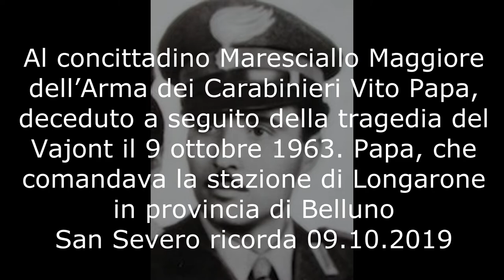San Severo intitolazione della strada comunale al Maresciallo Maggiore dei Carabinieri Vito Papa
Mercoledì 9 ottobre 2019 la cerimonia di intitolazione di una strada comunale al concittadino Maresciallo Maggiore dell’Arma dei Carabinieri Vito Papa. Lo ha deciso la Giunta Comunale, su proposta dell’Assessore con delega alla Toponomastica dott.ssa Valentina Stocola, con delibera n. 164. La Giunta ha deliberato di intitolare il nuovo tratto della strada, che parte da Via Checchia Rispoli nr. 87 (parallela di Via Carnicelli) per procedere verso nord: la strada attraversa Via Distilleria e Via Dionisio, fino a Via Vendemmiali, svolta a destra lungo il fabbricato commerciale esistente fino ad incontrare Via Ligabue, per un lunghezza totale di ca 120 ml.

La strada è stata intitolata al concittadino Maresciallo Maggiore dell’Arma dei Carabinieri Vito Papa, deceduto a seguito della tragedia del Vajont il 9 ottobre 1963. Papa, che comandava la stazione di Longarone in provincia di Belluno, trovò la morte nell’immane tragedia che colpì il Vajont e che costò la vita ad oltre 1000 persone travolte dalle acque della diga che trascinarono a valle milioni di metri cubi di terreno e montagna. Insieme al M.llo Papa persero la vita anche la moglie Ida Malench e la figlia Rosalba di 15 anni. Papa era nato a San Severo il 21 luglio 1917: la sua salma (e quella della famiglia) è sepolta nel cimitero di San Severo. L’istanza per l’intitolazione della strada è pervenuta alla Civica Amministrazione dal Presidente dell’Associazione Nazionale Carabinieri Sezione di San Severo Michele Scirpoli.

Alla cerimonia interverranno il Sindaco avv. Francesco Miglio, il Comandante Provinciale dei Carabinieri Col. Nicola Lorenzon, il Vice Questore Dirigente del Commissariato Polizia di Stato di San Severo dott. Claudio Spadaro, il Comandate del Gruppo della Guardia di Finanza di San Severo Ten. Col. Antonio Matteo Stoico, il Vice Sindaco arch. Salvatore Margiotta, l’Assessore alla Toponomastica dott.ssa Valentina Stocola, altri Assessori e Consiglieri Comunali.

SAN SEVERO, 4 ottobre 2019